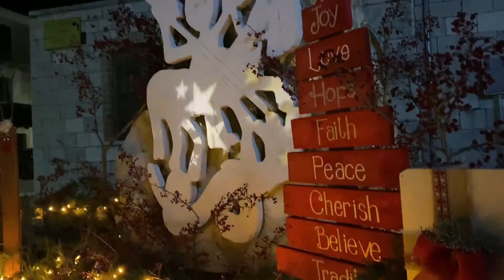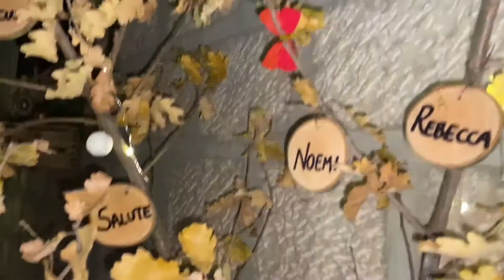Illumina e vinci a Petrella Tifernina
“Beata la stagione che coinvolge il mondo intero in una cospirazione d’amore.”🎄♥️